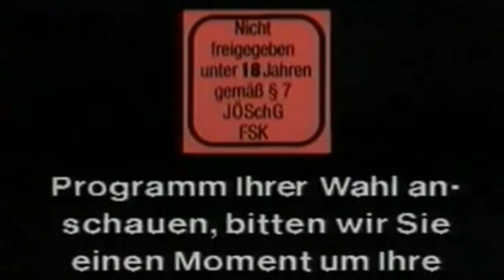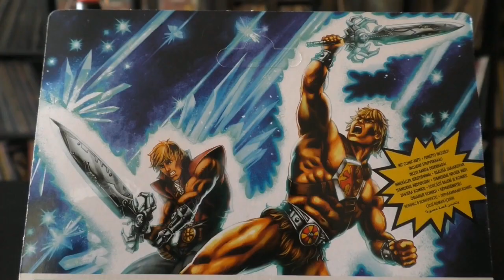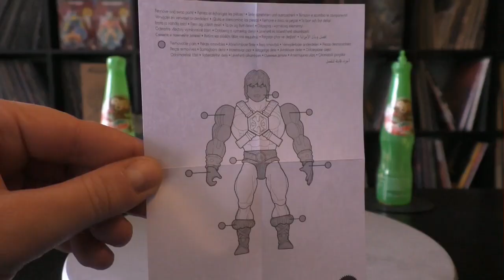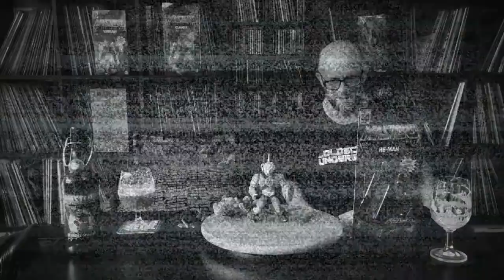Goreminister packt aus l Masters Of The Universe: Origins l He-Man 200x (feat. DSD)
Na bitte! Geht doch! Endlich flatterten mal wieder ein paar Figuren in mein Hauptquartier. Unter anderem auch die 200x He-Man Variante aus der Masters of tzhe Universe: Origins Reihe. Und was der DSD und meine Wenigkeit von dieser Figur halten, erfahrt ihr im neuesten Unboxing ... *Ping*

Timeline:
00:00 - 00:26 Intro
00:26 - 03:55 Schädelspalter Biertest
03:56 - 13:47 Unboxing & Vergleich
13:48 - 14:24  Outtakes